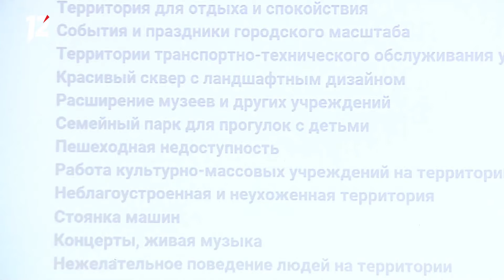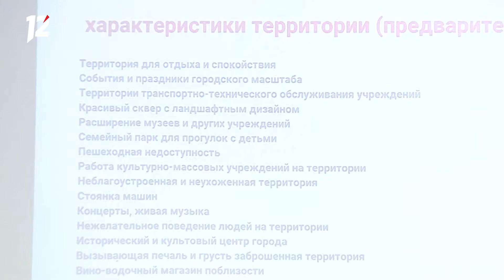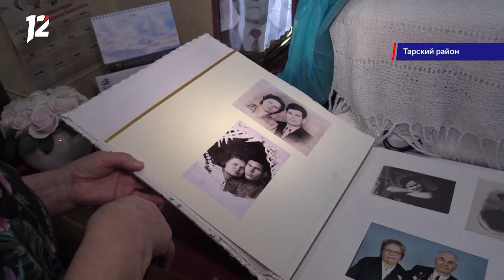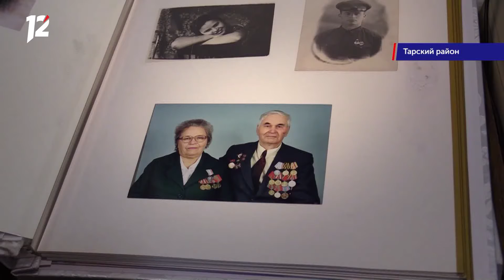Омск: Час новостей от 24 января 2022 года (14:00). Новости